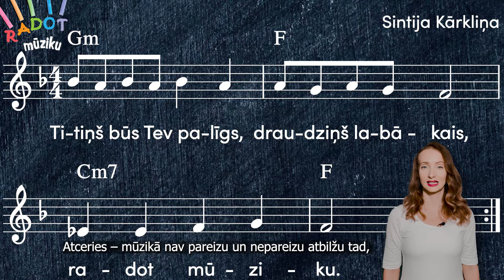UZDEVUMI PRIEKAM | RADOT